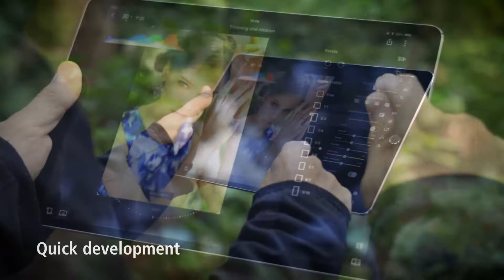Canon Digital Photo Professional Express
Take more creative control of your photos with the DPP Express, a new application for iPad2 devices that makes possible the processing of RAW3 image files at anytime, anywhere.